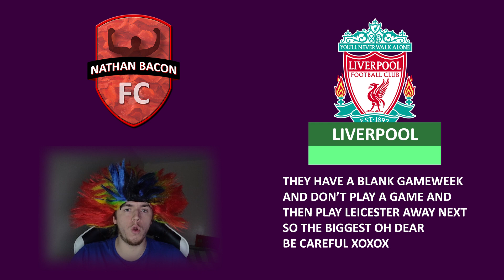FPL GW18 ONES TO WATCH | FPL 2019/20 Gameweek 18 Watchlist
Welcome to the gw18 players to watch that you should potentially transfer in, but probably not unless you wanna take a -24 and transfer them all, it'll go well don't worry ;)
But in this video I look at players that not only performed well in gw17, but previous gameweeks and look like they could be a very good option in the next few games, but more importantly gw18
FPL 2019/20 Private League Code - sr5eyt